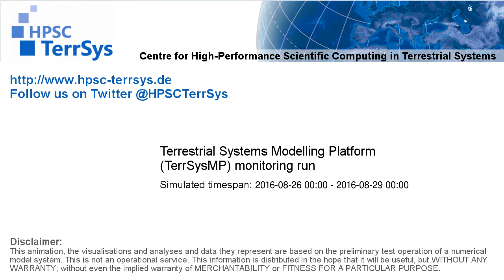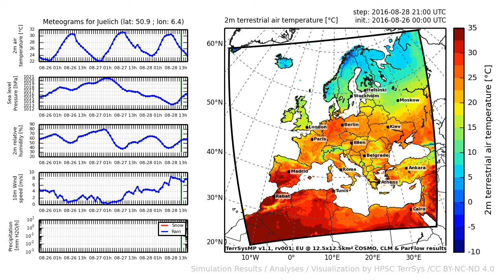TerrSysMP monitoring run 2016-08-26 - 2m terrestrial air temperature - Europe (72h)